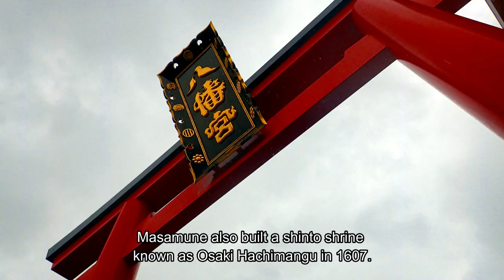Introducing Japan - Miyagi!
Introducing all 47 prefectures in Japan. Today, it's Miyagi-san!

Reference:
【 癒し 動画 】棚田　稲穂　菊池米　古代米　虫の音　日本遺産　ヒーリング　自然音　ストレス解消 七城米 Nature Sound　Bird Sounds
日本三景・特別名勝・宮城・松島の写真 / 宮城
【Japanese calligraphy 】美文字　百人一首 【an anthology of 100 poems by 100 different poets】【書家はるみ】
【4K/HD動画素材SND003】仙台、街並み、青葉城、伊達政宗、雪、冬【Stock Footage 4K/HD】sendai city, date masamune, snow, winter
伊達政宗 (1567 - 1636) 肖像画。土佐光貞 (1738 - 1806) 筆。東福寺・霊源院所蔵